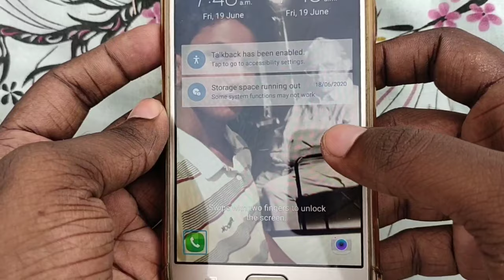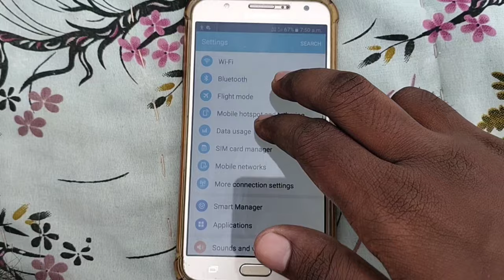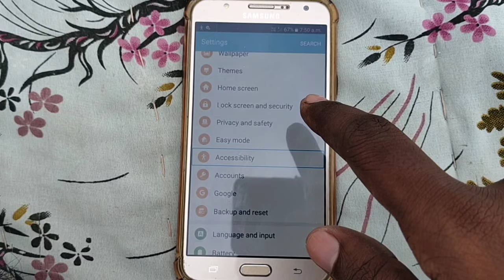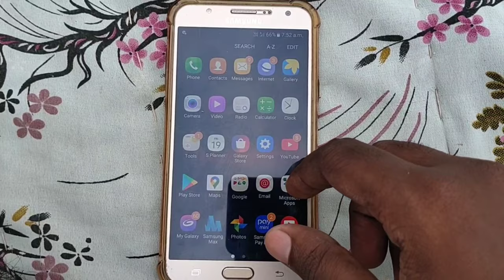How to Disable TalkBack Mode or Voice Assistant on Samsung Phones | J7, J7 Prime, J6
Hello friends Mai Neelesh aap sabhi kaa Techo Neelesh Channel channel mai swagat hai aaj ke video mai bataoonga ki aap kaise Samsung ke koi bhi phone mai Voice Assistant kaise off kar sakte hai.

• My Previous Video::::
✓ Samsung disable turn off all sound in accessibility setting | J7, J7 Prime, J6

✓ Your Quaries
• How to turn off Voice Assistant on Samsung Phones
• How to disable talk back mode on Samsung galaxy j7
• How to turn off voice assistant on Samsung galaxy A10
• Turn off voice assistant samsung
• Turn off voice assistant android
• Turn off voice assistant
• How to turn off google voice assistant